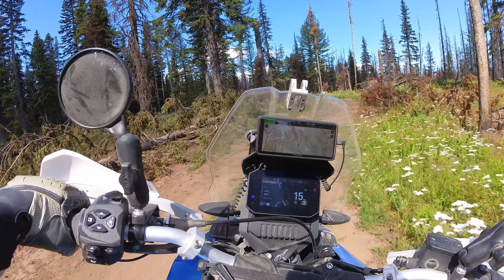End of an EPIC Adventure: WABDR - 5 on Tuareg 660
🔥 Epic Adventure Alert! Join us on an adrenaline-fueled journey as we ride to finish our 5 day WABDR stint. 🏞️🚵‍♂️

In this exhilarating YouTube video, we take you along for the ride, as we tackle the rugged beauty of WABDR's Section 2 and immerse ourselves in the stunning landscapes of Section 1. Get ready to be captivated by breathtaking views, heart-pounding trails, and unforgettable moments that will make your adventure-seeking heart race!

Our expedition kicks off as we dive headfirst into the wilderness of Washington state, beginning with Section 2. Bethel Ridge is just one of the incredible trails we conquer, pushing our skills and bikes to the limits while surrounded by nature's grandeur. Buckle up for a rollercoaster of emotions as we navigate through challenging terrains, conquer steep ascents, and descend into valleys that seem straight out of a postcard.

But that's not all! Section 1 welcomes us with open arms, revealing a tapestry of landscapes that will leave you in awe. From dense forests to expansive meadows, from rocky passes to serene riversides, we cover it all. Be prepared to witness nature's artistry at every turn, with panoramic vistas that remind us why we chase adventure in the first place.

As our expedition draws to a close, we're greeted by the vibrant energy of Hood River, the perfect culmination of our journey. With high-fives and triumphant cheers, we celebrate our achievement, knowing that we've conquered the WABDR in all its glory.

After an epic ride, we turn back towards our home in Canada, reflecting on the memories made, friendships forged, and challenges overcome. It's a ride that's not just about conquering trails but also about conquering the spirit of exploration within ourselves.